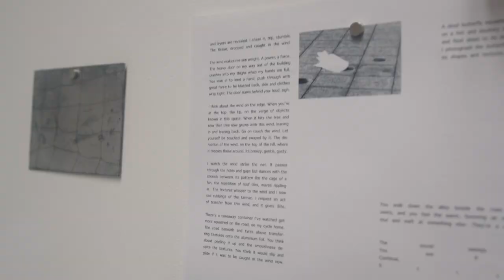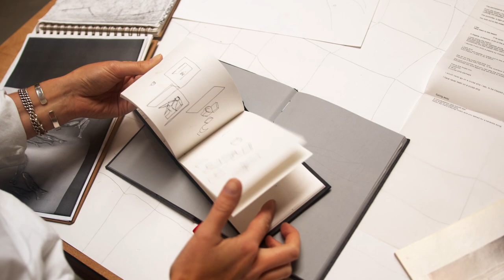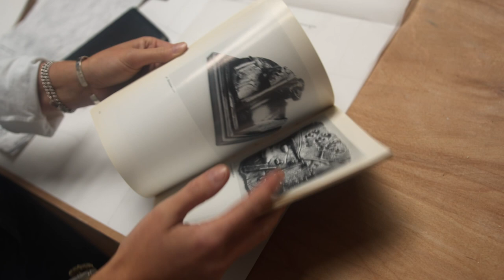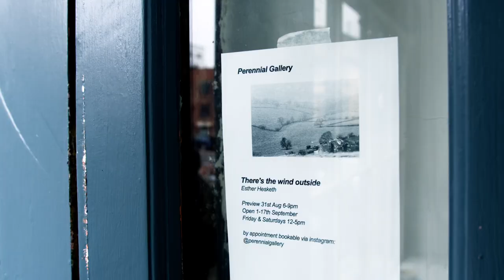Blending Sculpture & Writing with Esther Hesketh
Esther Hesketh's practice is a mixture of metal and woodwork sculpture, which runs alongside writing. Each of those components informs the other, resulting in some beautiful and unique forms and writing.
Who’s Flying the Plane? make videos, write articles, make podcasts, host events and more. Our focus is on the individual, how people turn passion projects into careers, and shape original ideas into impactful projects.
The aim of WFTP is to inform and inspire through telling the stories of artists and creators.